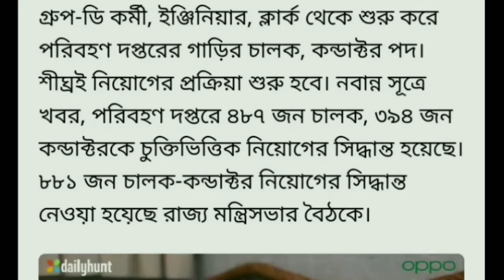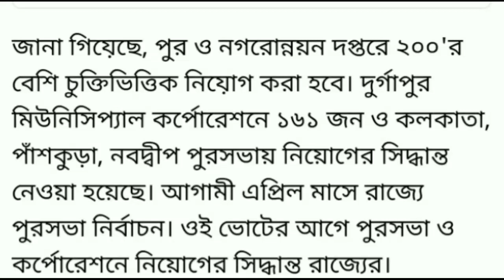নবান্ন থেকে চুক্তিভিত্তিক কর্মী নিয়োগের ঘোষণা করল। West Bengal Casual workers recruitment 2020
Our YouTube channel "Razz Tutorial" provide u daily job and employed related any update .Our videos   help every educated peaple. Our every content is original and made by us and our team also.We collect every latest update officially that We provide u every day.
please support us and follow us every day.